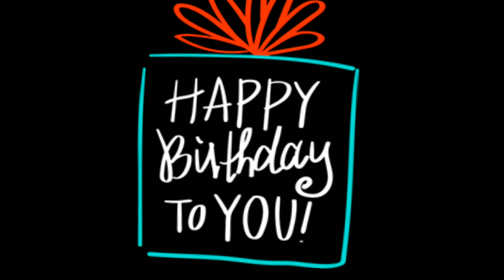Birthday celebration#Souvenir Birth month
watch this video There's Something behind the scenes just for fun. tiyak matatawa ka.😆